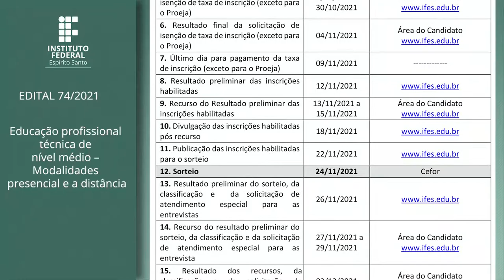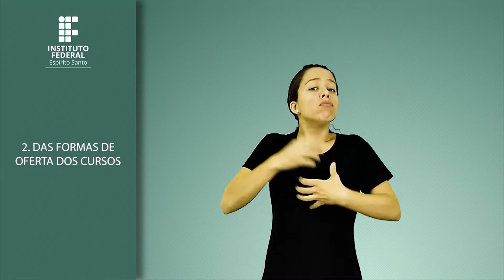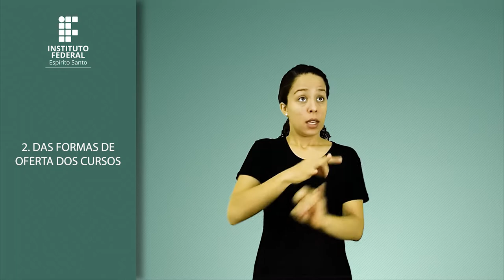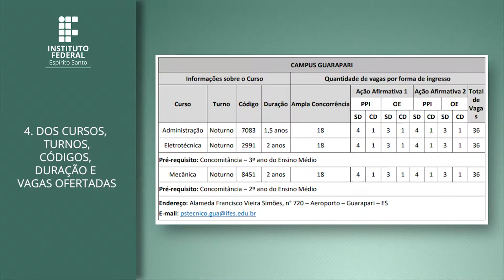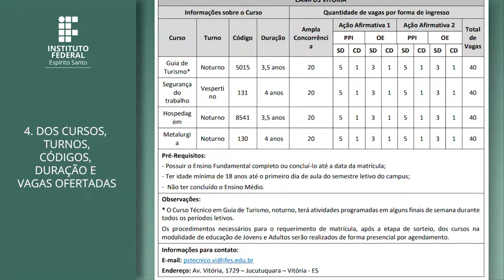EDITAL 74/2021 EDUCAÇÃO PROFISSIONAL TÉCNICA DE NÍVEL MÉDIO NAS FORMAS CONCOMITANTE E SUB. [Libras]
OFERTA DE VAGAS NA EDUCAÇÃO PROFISSIONAL TÉCNICA DE NÍVEL MÉDIO NAS FORMAS CONCOMITANTE E SUBSEQUENTE - MODALIDADES PRESENCIAL E A DISTÂNCIA E NA EDUCAÇÃO PROFISSIONAL INTEGRADA À EDUCAÇÃO BÁSICA NA MODALIDADE DE EDUCAÇÃO DE JOVENS E ADULTOS – PROEJA